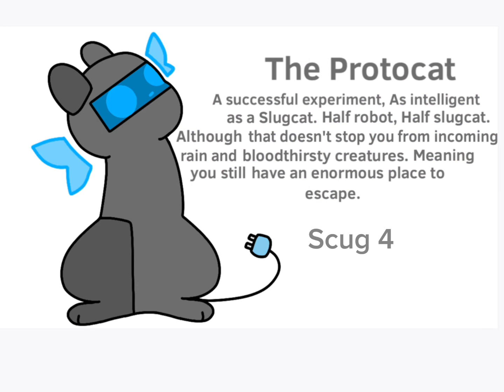My fan made slugcats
Yeaaaa